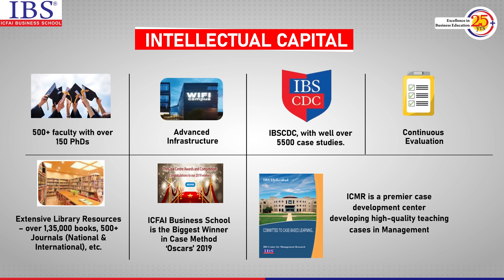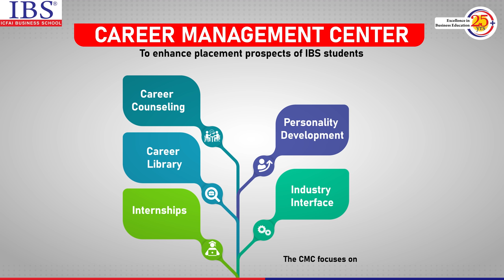ICFAI Business School | IBSAT 2022 Information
IBSAT 2022 is an important online computer based MBA entrance test conducted across India by ICFAI Foundation for Higher Education